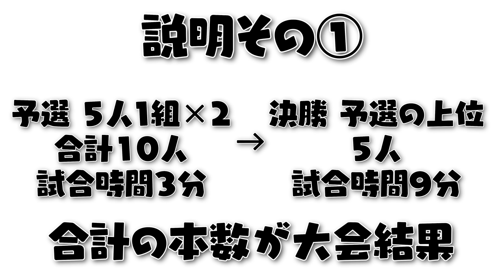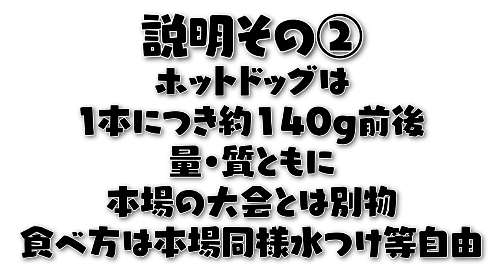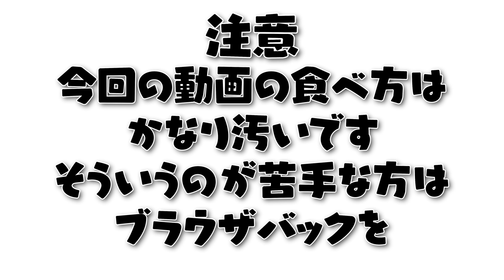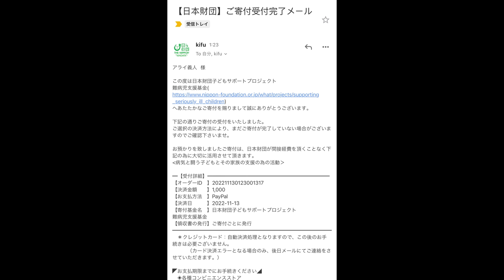早食いに命をかけた男達が全力で戦うホットドッグ大会に参加したら胸熱展開過ぎた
主催者さんは地域貢献としてこのイベントを行なっているそうで
そういった部分に感銘を受け今回は参加させていただきました

普段はなかなか参加してこなかった内容ですが
やっぱり皆さんの本気度とお客様の興奮に
本当に参加して良かったなと思いました